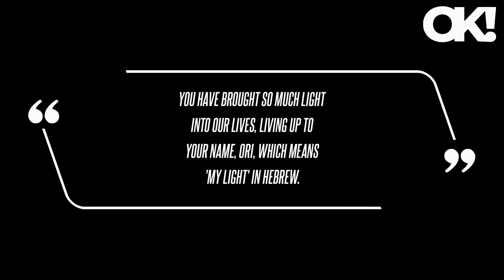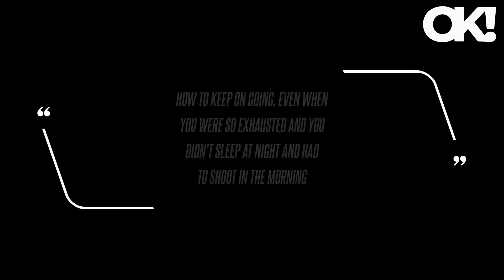Gal Gadot Gives Birth to Baby No. 4, Actress Admits Secret Pregnancy 'Was Not Easy'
"My sweet girl, welcome," the actress captioned an Instagram photo, which showed the Wonder Woman star in a hospital bed cuddling her new bundle of joy. It's unclear if Gadot shot any projects while expecting, though she managed to film Wonder Woman reshoots when she was five months pregnant, as the special effects team placed a small green screen over her stomach and edited it in post-production. "The biggest thing that changed in my life since I became a mother 11 years ago, was learning that it's not just about me.